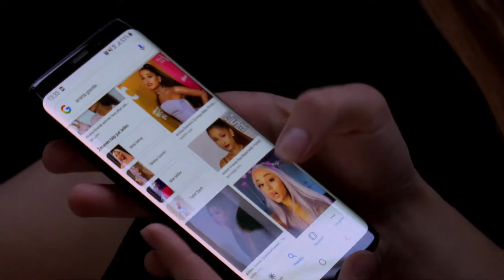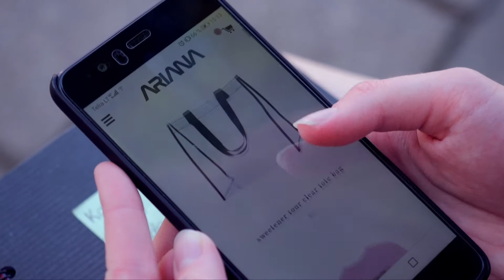Milda Noskovaitė | X Faktorius 2019 m. ATRANKOS | 4 serija